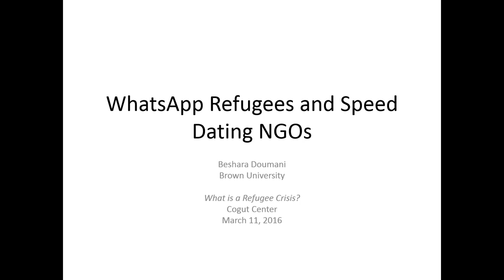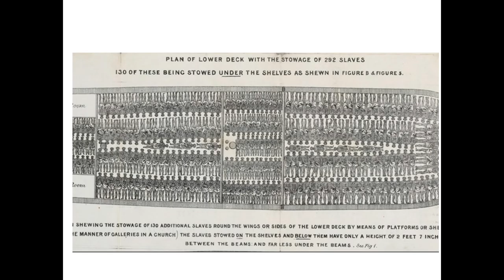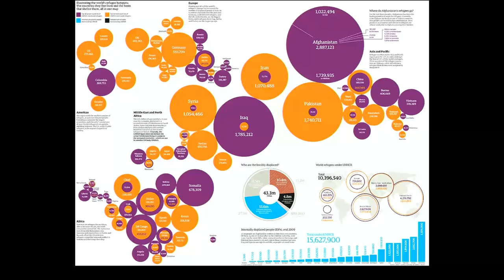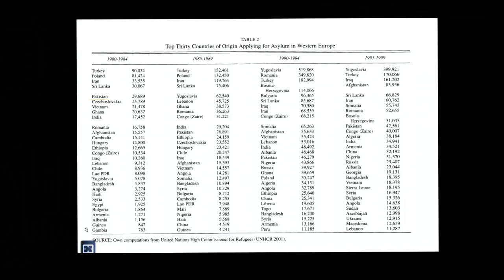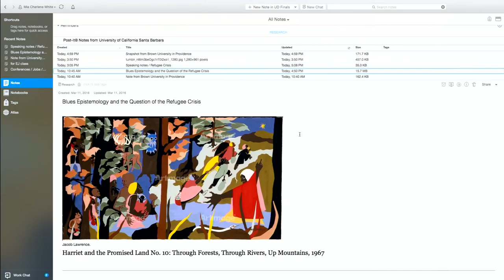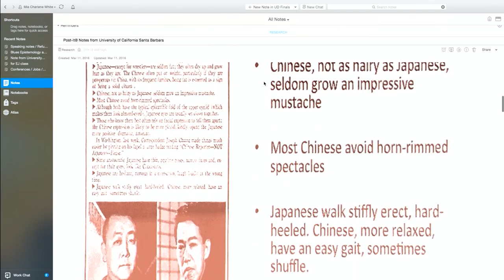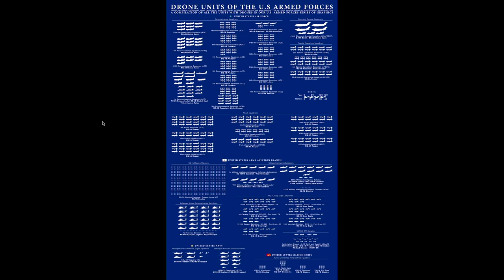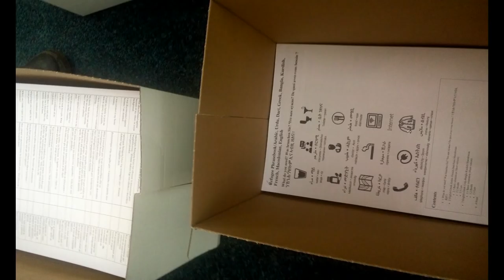"What is a Refugee Crisis?": Session 3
"What is a Refugee Crisis?"  March 11, 2016
Cogut Center for the Humanities, Brown University

This year, events in the Middle East, Africa and Europe have led to popular movements that have been described as the largest refugee crisis since WWII.  This demands a response, and how this crisis is defined, mediated, and understood is central to the responses (global and local, personal and political, affective and activist) that can be generated.  This day-long symposium, along with an accompanying visual archive, considers the question of "what is a refugee crisis?" focused on media combined with political theory.

SESSION 3
Speakers:
Beshara Doumani, History/Middle East Studies, Brown University " Wireless"
Alessandro Petti, Al Quds University "Normalisation"
Mia Charlene White, University of California/Santa Barbara "Blues"
Paul Feigelfeld, Leuphana University "Power, Conversion"

Chair:  Lynne Joyrich, Modern Culture and Media, Brown University